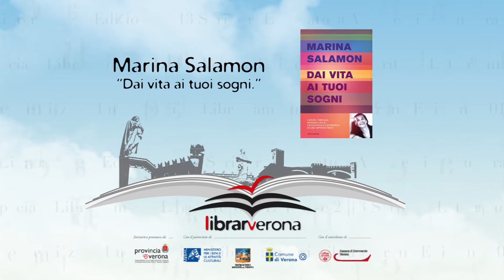Intervista a Marina Salamon - "Dai vita ai tuoi sogni"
L'imprenditrice MARINA SALAMON che ha fondato Altana una delle maggiori aziende europee di abbigliamento per bambini presenta al pubblico il suo libro edito per Mondadori. Nel volume l'autrice racconta la sua esperienza di imprenditrice tra lavoro, famiglia e impegno civile.